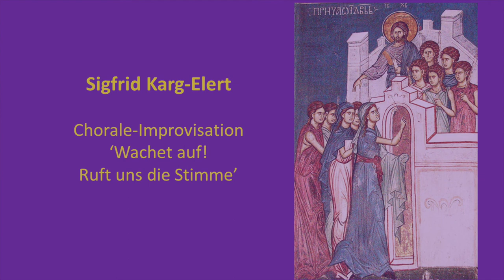Chorale-Improvisation 'Wachet auf!' - Sigfrid Karg-Elert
For Advent

Sigfried Karg-Elert (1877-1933) was a German composer who wrote extensively for organ and harmonium. In his native Germany the popularity of his music suffered a great decline in the 1920s and 30s due to him being thought unfashionable; his reputation was much higher in Europe and the USA. A revival in interest in his compositions began in the 1970s, and his works are now regularly performed.

‘Wachet auf!’ is the tune to the well-known Advent hymn ‘Sleepers wake! A voice is calling’ and his piece based on that tune was published in 1909 as part of a large collection. By turns joyful, stormy and contemplative, the ending is – unexpectedly – quiet and subdued in anticipation of the bridegroom’s arrival.

The first verse in literal translation reads:

Wake up, the voice of the watchmen high up on the battlements calls us,
wake up, you city of Jerusalem!
It is midnight and they call us with a clear voice:
where are you, wise virgins? Get up, the bridegroom comes;
Stand up, take your lamps! Hallelujah!
Make yourselves ready for the wedding, you must go to meet him!

Images: Depictions of the wise and foolish virgins (Medieval, Francesco Fontebasso, Hieronymus Francken the Younger, Peter Cornelius, Phoebe Traquair, William Blake) and of the Royal Bridegroom (Nikolaos Gyzis)